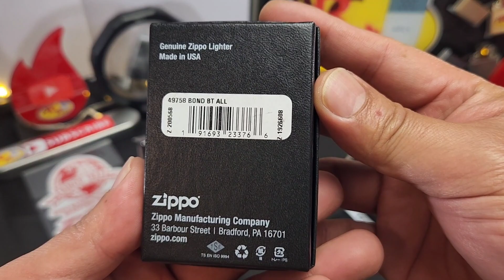Zippo 007 JAMES BOND YOU ONLY LIVE TWICE DESIGN (49758) Red Matte | Zippo Regular | ARCz-316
It has been a Great Honor and Privilege by sharing some of my Zippo collection with you guys.

It'll support me a bunch and really appreciate it! Thank You so much & Best Regards from Malaysia❤❤❤🇲🇾.

Zippo Windproof Pocket Lighter - James Bond 007 Design using Color Image process R0ed Matte Finish, features the 007 logo underneath the man of mystery himself as seen in YOU ONLY LIVE TWICE.